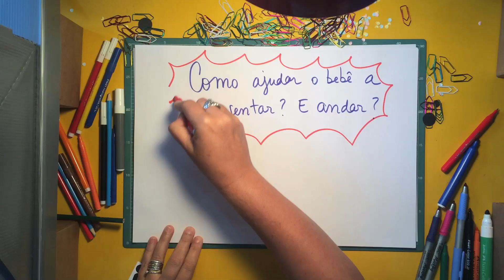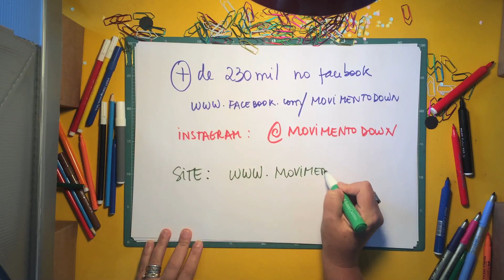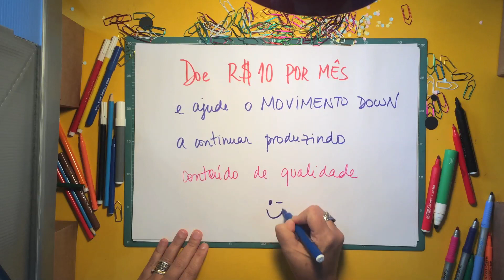Colabore com o Movimento Down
Você conhece o trabalho realizado pelo Movimento Down? Todo o nosso material é feito com a ajuda de vocês e usado por famílias de pessoas com síndrome de Down em todo o país! Com uma doação de apenas R$ 10,00 por mês, você pode nos ajudar a continuar produzindo informação de qualidade.

Muito obrigado =)